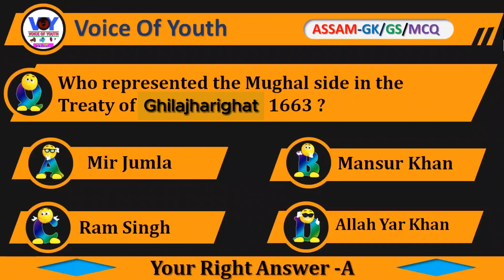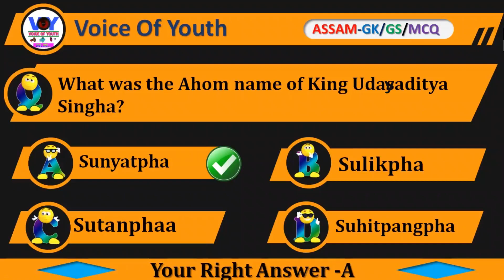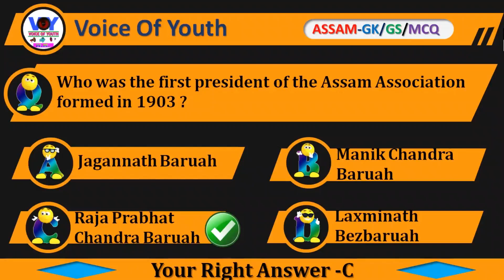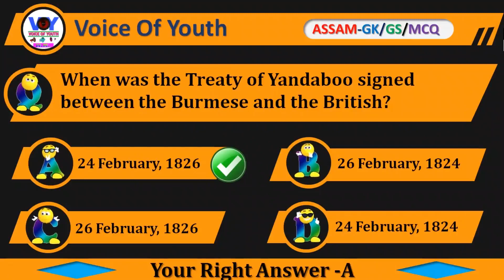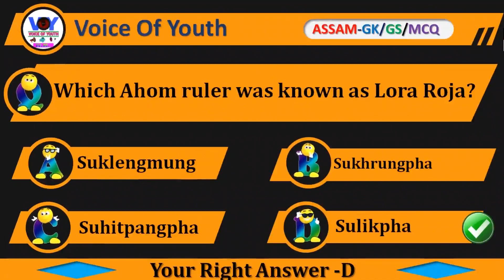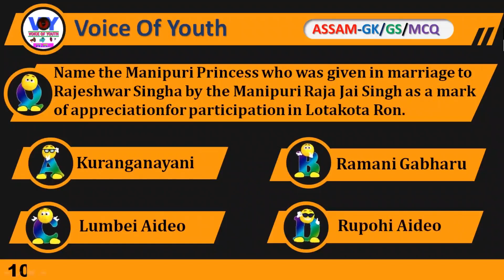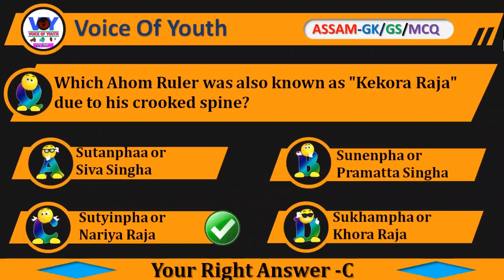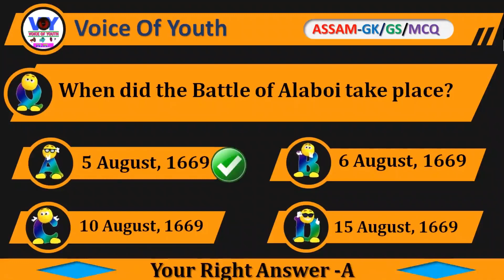Assam History MCQ ৷ History Series Part-3 Adre Gk GS Question Answer ৷ Grade 3/4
Assam History MCQ ৷ History of Assam ৷ History Series Part-3 Adre Gk GS Question Answer ৷ Grade 3/4